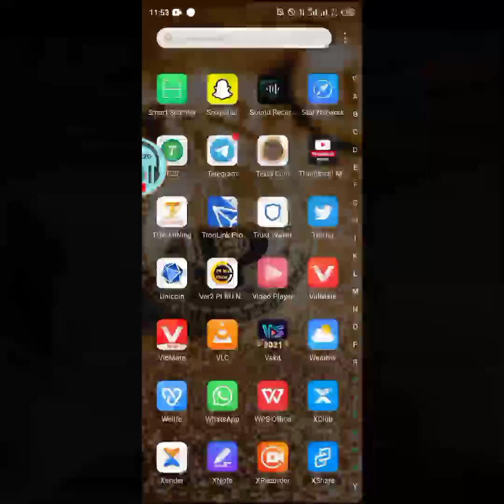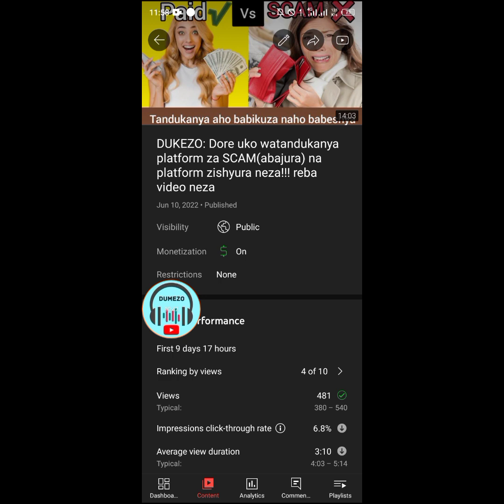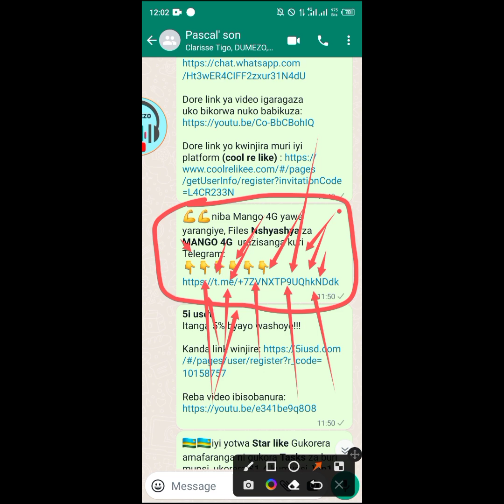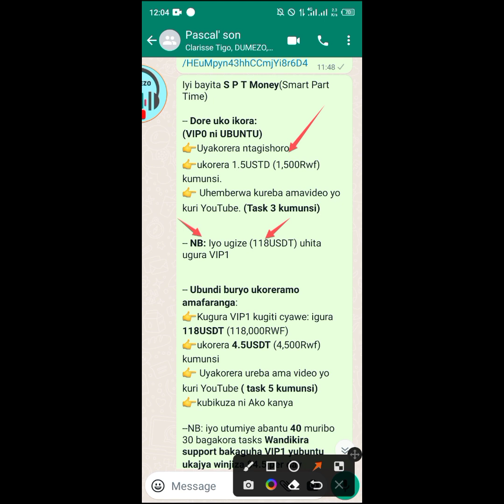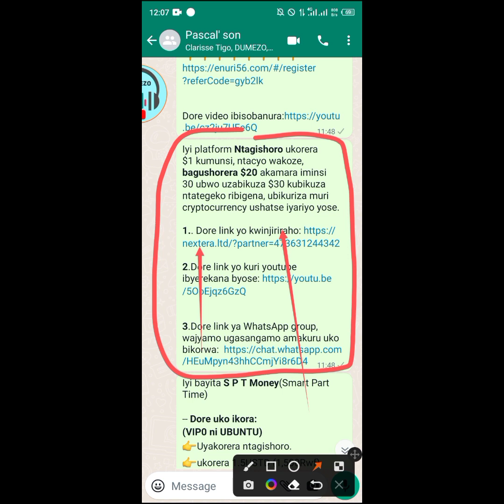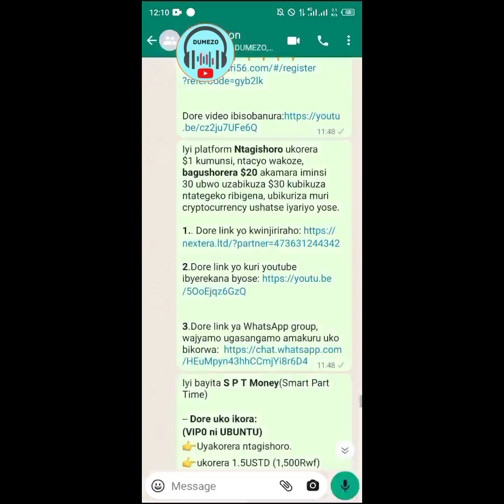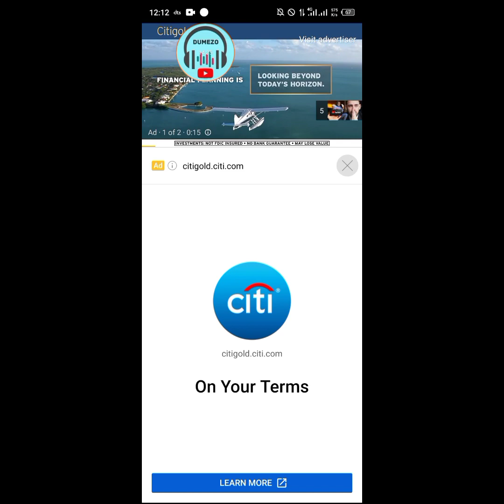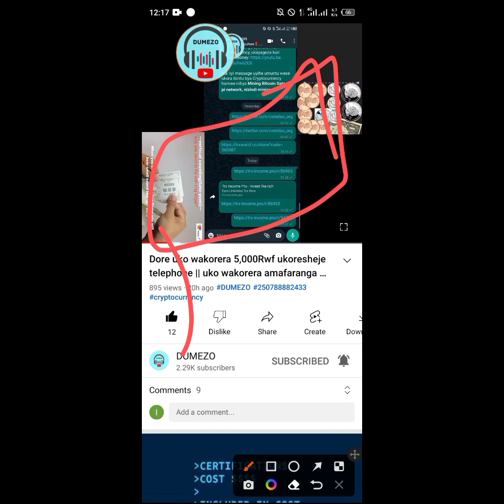gukorera cash kuri Internet || dore platform wahita ujyamo nizo wahita uvamo || izizewe n'itizizewe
Ntiwirangareho!
Iyi bayita *S P T Money*(Smart Part Time)

-- *Dore uko ikora:*
*(VIP0 ni UBUNTU)*
👉Uyakorera ntagishoro.
👉ukorera 1.5USTD (1,500Rwf) kumunsi.
👉 Uhemberwa kureba amavideo yo kuri YouTube. *(Task 3 kumunsi)*

-- *NB:* Iyo ugize (118USDT) uhita ugura VIP1

-- *Ubundi buryo ukoreramo amafaranga*:
👉Kugura VIP1 kugiti cyawe: igura *118USDT* (118,000RWF)
👉ukorera *4.5USDT* (4,500Rwf) kumunsi
👉 Uyakorera ureba ama video yo kuri YouTube *( task 5 kumunsi)*
👉kubikuza ni Ako kanya

--NB: iyo utumiye abantu *40* muribo 30 bagakora tasks *Wandikira support bakaguha VIP1 yubuntu ukajya winjiza $4.5 per day*

*3*. Link ya *WhatsApp group:*

Iyi platform *Ntagishoro* ukorera $1 kumunsi, ntacyo wakoze, *bagushorera $20* akamara iminsi 30 ubwo uzabikuza $30 kubikuza ntategeko ribigena, ubikuriza muri cryptocurrency ushatse iyariyo yose.

*enuri56. com*

Iyi platform irakora neza cyanee! Urabikuza neza cyanee, kd iracyari nshyashya!!! Dore link yayo👇👇👇👇👇👇👇👇👇👇👇

💪💪niba Mango 4G yawe yarangiye, Files *Nshyashya* za *MANGO 4G*  urazisanga kuri Telegram:

*5i usdt*
Itanga 5% byayo washoye!!!

Urutonde rwa *cryptocurrency* wakorera Mining⛏️ zikazakugira umukire

1. *Texla coin*
uyikura kuri Playstore, ugashyiramo sponsor code kugira ngo utangire ku mininga.
🔥Invitation code: TX030421

2.Bitcoin Legend
🔥Invitation code :
k4slqssng

4.Remint
🔥Invitationcode: KD6PCMMY

6.Eagle Network
🔥Invitation code: DUMEZO

7.*Pi Network*
🔥Invitation code: DUMEZO

9.*META*
🔥Invitation code: dumezo

10. BTCs(SATOSHI)

11. Alpha Network.
🔥invitation code: DUMEZO.
and get 1 Alpha Coin for free!

12. Star network bayikura kuri Playstore, bagashyiramo code.

13. Unicoin

Group igufasha kumenya amakuru ya Mining cryptocurrency ⛏️ zose muri rusange

Tether (USDT)
Dogecoin (DOGE)
Binance Coin (BNB)
Litecoin ( LTC )
Ripple (Cryptocurrency)
Tezos (XTZ)
Cardano (ADA
Bitcoin ( BTC )
Ethereum ( ETH )
Tron ( TRX )
Cardano (ADA)
Solana ( SOL )
Eos( EOS )
Filecoin( FIL)
Dash( Dash )
Tezos(XTZ)
Cosmos(ATOM)
Uniswap(UNI)
Terra( LUNA)
Aave(AAVE)
Compaund(COMP)